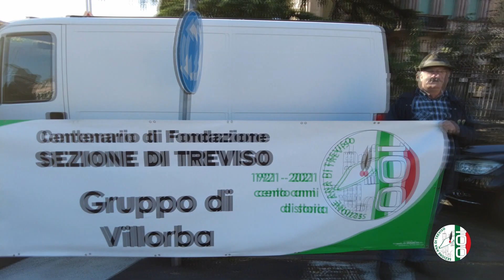Marcia Sacrario di Nervesa della Battaglia - Treviso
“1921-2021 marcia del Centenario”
per celebrare i cento anni di fondazione la Sezione di Treviso dell’Associazione Nazionale Alpini
 30 ottobre 2021